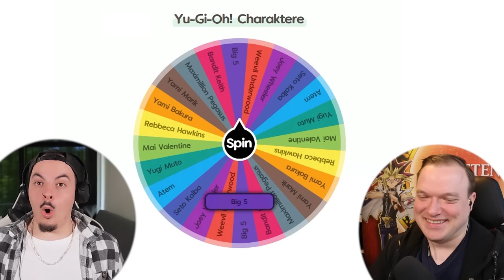BANDIT KEITH vs REBECCA HAWKINS! Das epische Yu-Gi-Oh! Battle!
Das epische Yu-Gi-Oh! Battle! geht in die nächste Runde! BANDIT KEITH vs REBECCA HAWKINS!

Equipment:
►LK300 RGB: Tastatur
►LM20: Maus
►Kamera: Canon 70D
►Webcam: Logitech 920
►Mikrofon Rode: RØDE NT-USB
►Mikrofon Kamera: RØDE VideoMic Pro
►Schnittprogramm: Adobe Premiere Pro